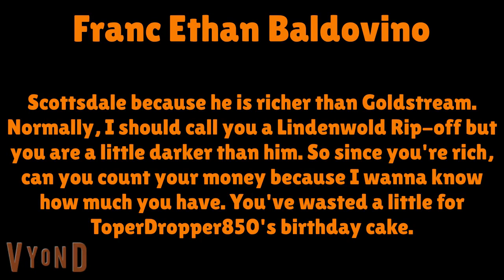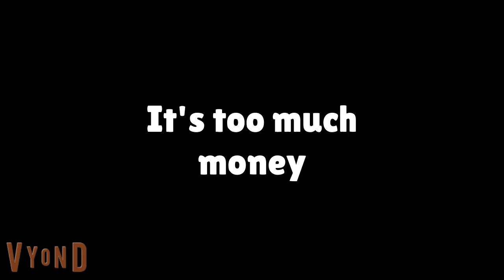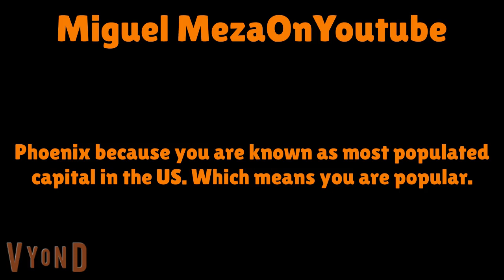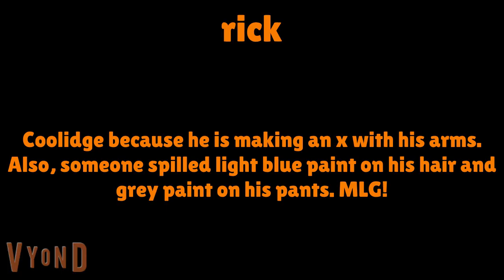AZ Elimination 15 "Future Event"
Enjoy the episode. Also, shout out to Grelad/APieceOfHair. His birthday was 2 days ago.